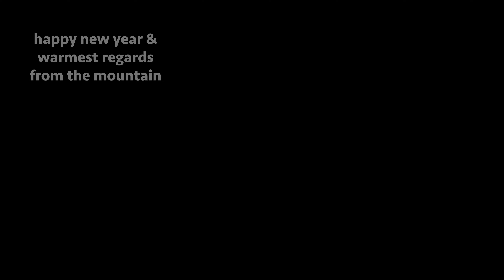New Year's Adventure | Mountains to Coast Road Trip | Todd & Rob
From mountain men to beach bums, join us as we ring in the New Year on the South Carolina coast. We’re trading the North Georgia Mountains for the sandy shores in this episode! But the journey doesn't end there! 2024 has only begun! Come along 🤗

As seen on this episode:
→Solo stove yukon
→Propane porch fire pit
→Telescoping ladder
→Twinkly lights (400)
→Twinkly lights (600)
→Christmas tree candles
→Birch trees pre-lit
→Fairy lights

And in case you're new:
We're Todd and Rob, husbands from Atlanta, and a year ago we purchased a mountain home in the North Georgia mountains, along with our dog Wally, surrounded by acres of forest, streams, and wildlife. With our home improvement skills, creativity, and imagination, we hope to create a unique space to recharge, rest, and reconnect with nature in a modern mountain escape. Follow along as we'll be posting updates on our remodel progress and mountain escapades.

Our home essentials:
→Ceiling fan
→Jute rug
→Essential oil diffuser
→Air purifier
→Dog bed
→Wolf countertop oven
→Coffee maker

Outdoor gear:
→Blackstone griddle
→Gorilla cart
→Sun Joe electric wood chipper
→Weather station
→Outdoor rocker chairs
→Solar lights
→Leaf scoopers
→Rechargeable headlamps

Explore georgia Rabun Toddandrob lgbtq rabun county North georgia mountains drone gay couple gay couple vlog real estate youtube channel renovation makeover how to diy home decor interior design makeover north georgia interior design ideas home renovation north georgia mountains Exploring georgia diy projects do it yourself Chattahoochee national forest adventure wilderness entryway room makeover explore georgia improvements Mountain house With todd and rob gay vloggers mountain cabin in the woods Cabin in the woods Life uncontained Simple living Modern mountain house with todd and rob life uncontained how to install At Our Mountain Cabin construction property woodworking rental house decorating ideas Diy style day in the life Day in the life of todd and rob Life of todd and rob todd and rob youtube a day in the life At our mountain house mountain house remodel Holiday decorating christmas decor At the mountain house Christmas holiday decorating christmas decorate with me